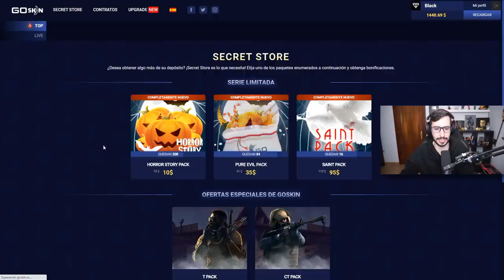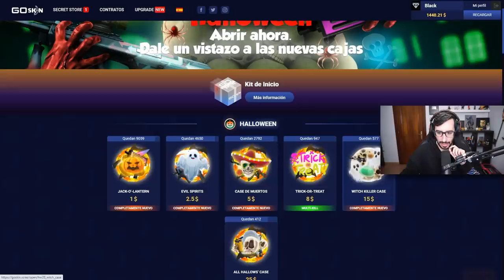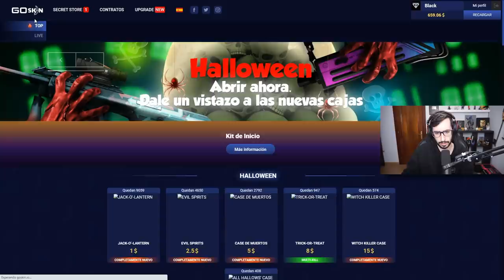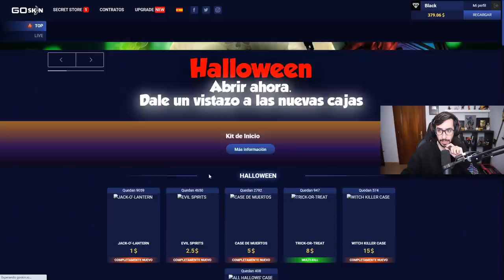CONSIGO LA PEGATINA MAS CARA DE KENNYS *800€* | ESPECIAL HALLOWEEN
► CONSIGUE un 10% de BONIFICACIÓN en tu primer DEPOSITO en GoSkin
► Usa mi código: BLACKCSGO